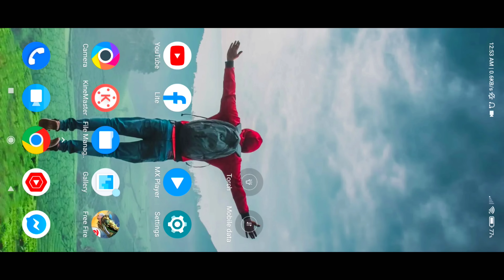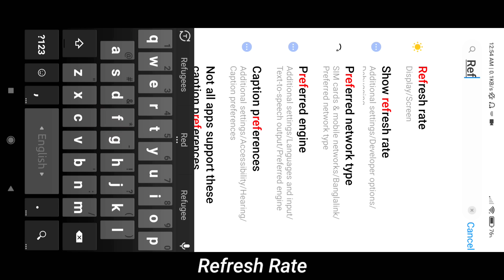90% HEADSHOT RATE : - My Settings ⚙️ ❤ [ Hud + Dpi ] Poco X3 pro 📲 ( Free Fire Highlights )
90% HEADSHOT RATE : - My Settings ⚙️ ❤ [ Hud + Dpi ] Poco X3 pro 📲 ( Free Fire Highlights )

90% Headshot Rate❤️⚡ | Xiaomi Poco x3 Pro🔥📲

🎮  Gamer about :
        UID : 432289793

Poco x3
Nonstop Gaming
Reaction
They think I'm an Emulatorgunhandcam